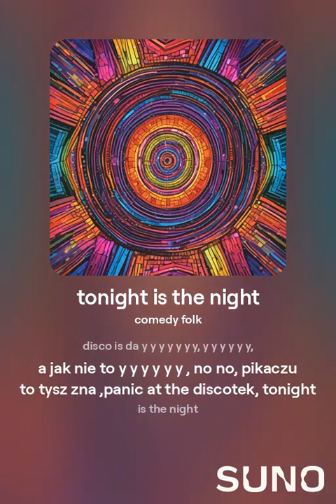tonight is the night v2